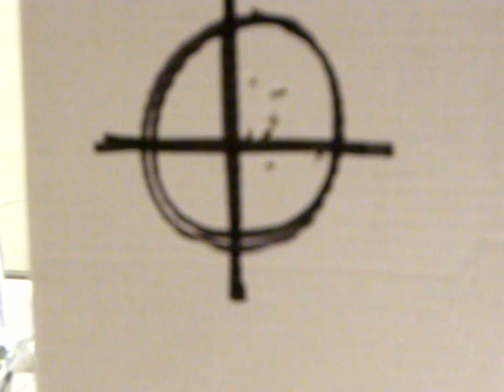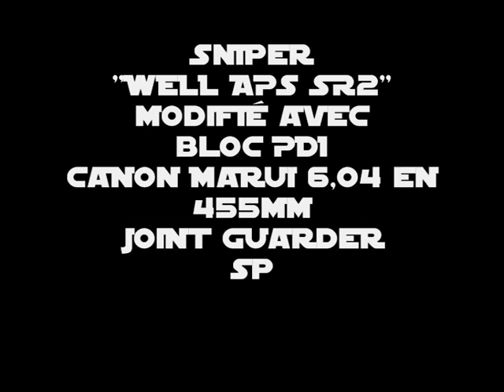Fire Test with Well APS SR-2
Fire testing at 25 meters